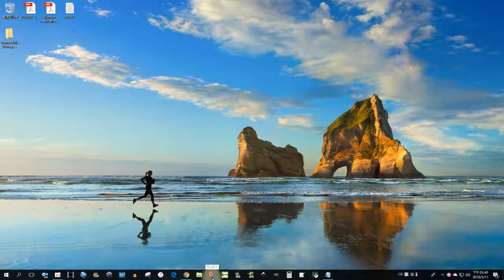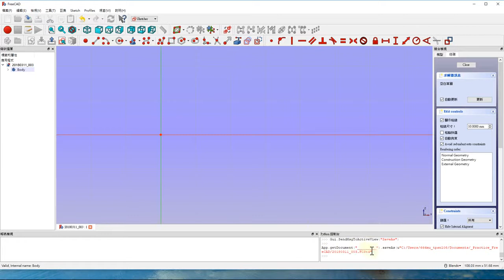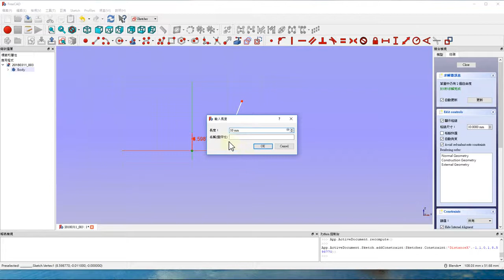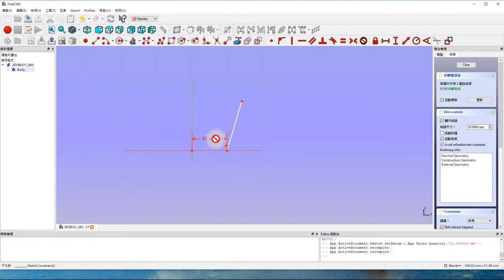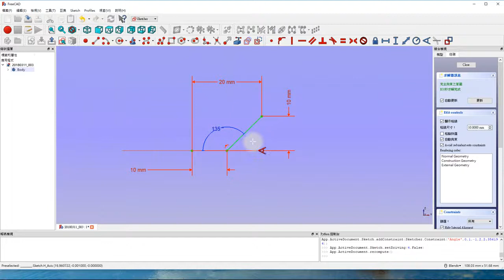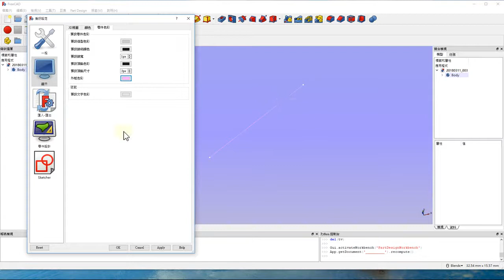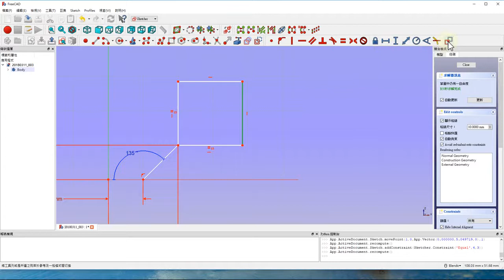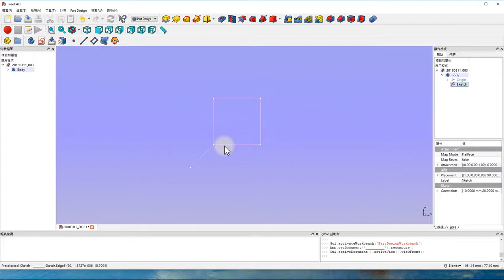FC017 003 草圖繪製